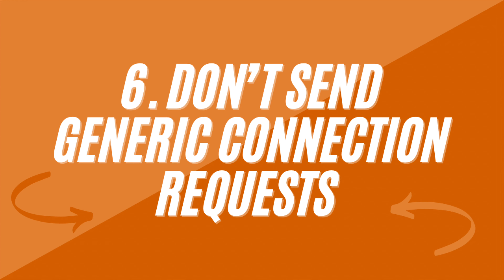Secrets of growing Your Personal Brand On LinkedIn In 2023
In 2023, LinkedIn is the go-to platform for professionals looking to expand their network and grow their personal brand.

In this video, I'll be sharing tips and strategies for building a strong LinkedIn presence and standing out in a crowded online space.

I'll cover how to optimize your profile, create engaging content, and connect with the right people to expand your reach.

I'll also discuss the importance of networking, building a personal brand, and using LinkedIn's features to your advantage.

Additionally, I'll also be sharing some tips on how to leverage LinkedIn for career advancement and for finding new clients or job opportunities.

Whether you're a job seeker, a business owner, or just looking to expand your professional network, these LinkedIn growth tips will help you achieve your goals in 2023.

So, don't wait, watch the video and start growing your LinkedIn presence today!

➡️ If you want to learn more from me,  sign up for my 1:1 Consultation call.

And don't forget to show your support by liking the video and leaving your comments.

About Me: Hi. I am Jyotishree, a freelance content writer and social media manager.